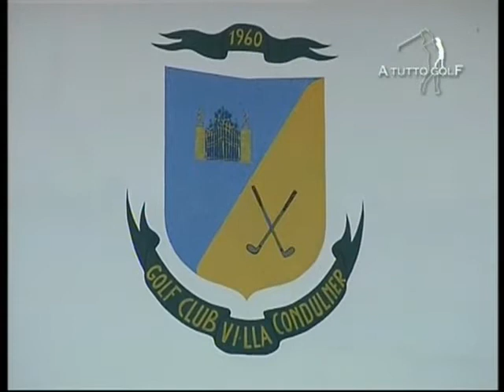Villa Condulmer Golf Club - immagini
Beatiful landscaper of Villa Consulmer Golf Club, near Treviso and Venice in Italy